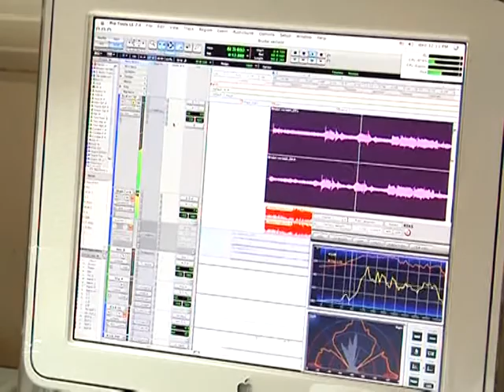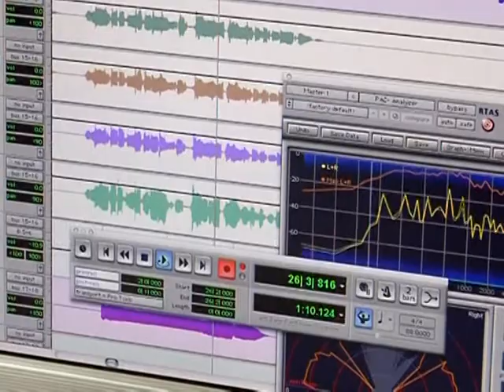R&R Regio TV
Rock & Rollinger Beitrag in Regio TV vom 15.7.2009